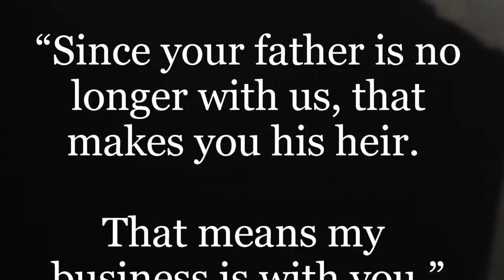Revolver Book Trailer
Created Fall 2014 for TWU's LS5603 Literature for Children and Young Adults. My first book trailer - so fun to make!